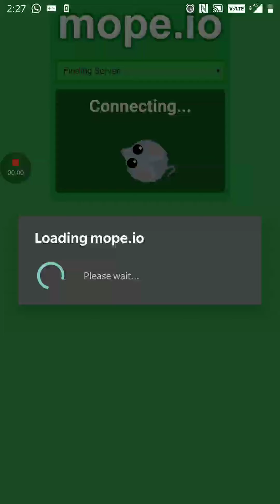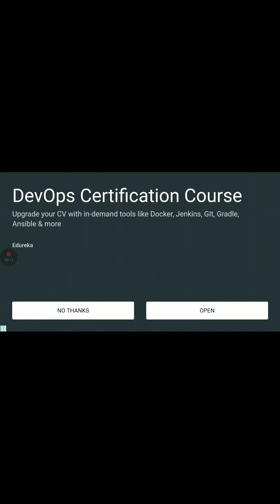I so love this update mopio EP 3